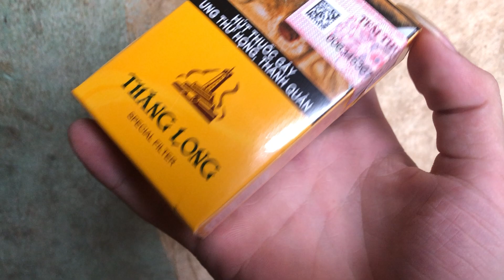Troll Hải N.g.á.o Nhét Thuốc Vào Mũi Lúc Ngủ